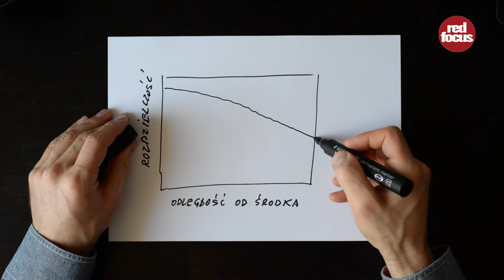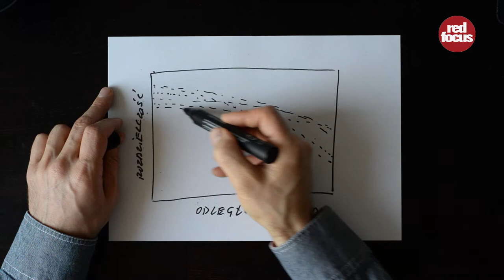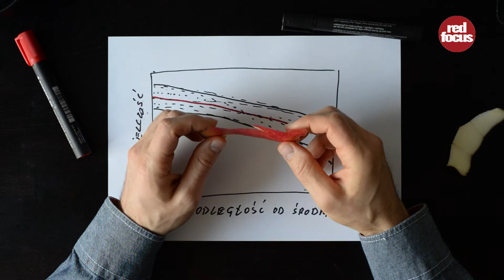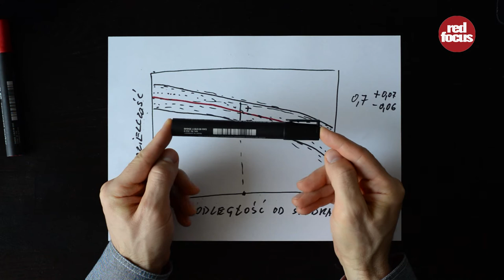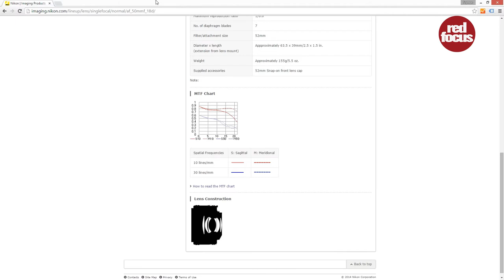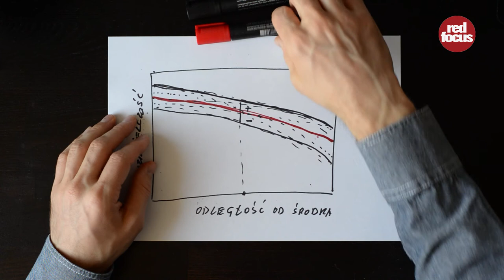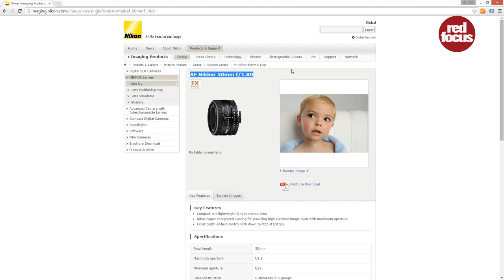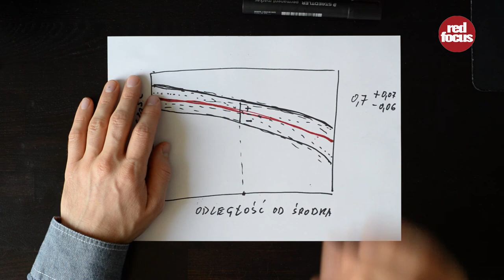Wykres MTF obiektywu. Pranie mózgu fotografom Portal fotograficzny. Serwis dla fotografów.